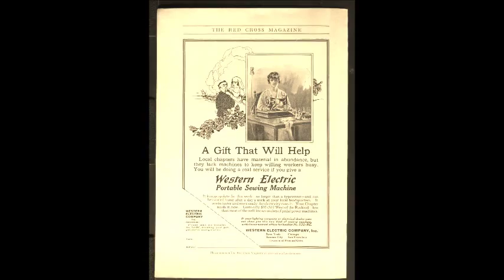(1915) Sister Susie's sewing shirts for soldiers - BiIly Murray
Song with Original filmclip from the first world war with wounded soldiers using sawing machines.